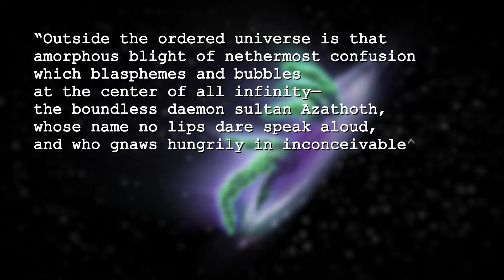Who is Azathoth? | Lovecraft Mythos & Stranger Things | Myth Stories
Azathoth animated explainer. This Blind Idiot God was created by HP Lovecraft and is likely his most power monster. A new season of Stranger Things is just around the corner and Lovecraftian creatures serve as inspiration for the show. Join us on this animated voyage if you dare. Narrated by Liz Tsai.